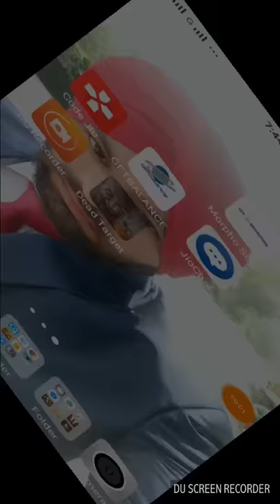DEAD TARGET: Zombie || Complete FRANKENSTEIN Mission - Get Halloween Gloves「Android Gameplay」